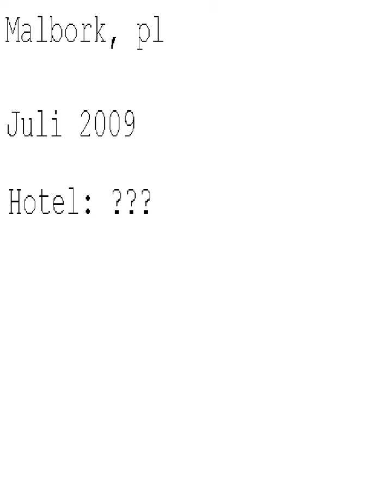teil 25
aus meinem leben polen malbork